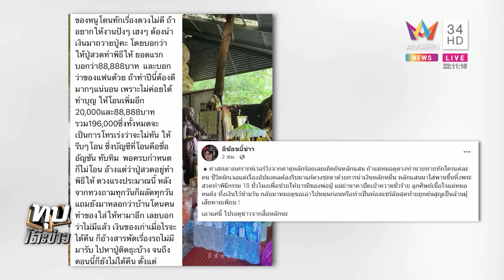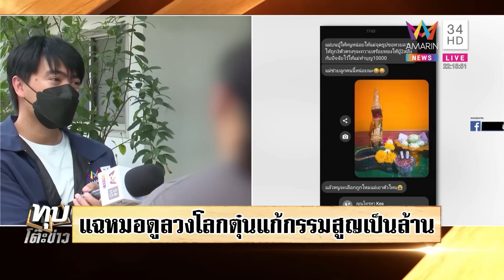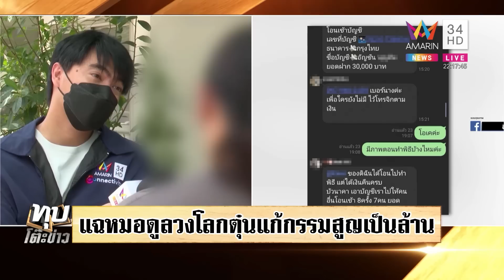ลากไส้หมอนาคาแสบ ดูดวงออนไลน์ไม่เห็นหน้าดูดทรัพย์นับล้าน ใช้ทริกชะตาขาด | ทุบโต๊ะข่าว | 18/07/65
ลากไส้หมอนาคาแสบ ดูดวงออนไลน์ไม่เห็นหน้าดูดทรัพย์นับล้าน ใช้ทริกชะตาขาด